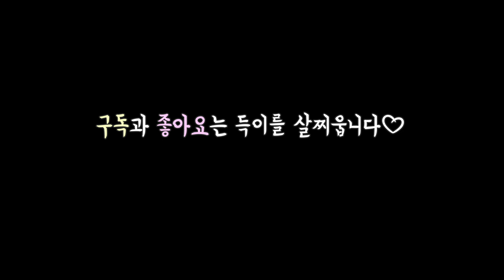의사표현 확실한 강아지에게 발톱깎자 라고 말했더니...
목욕계에 강복순이 있다면 발톱계에는 득이가 있다!!!
득이 첫 광고 영상이지만 (짝짝짝)
성분과 기호성이 좋은 간식들이라 기쁜 마음으로 즐겁게 촬영했어요^^
보듬트릿은 기본 훈련용으로 하나씩 주기 좋고 바삭64는 워낙 기호성이 좋아서 싫어하는걸 해야할때 보상용으로 추천드려요!